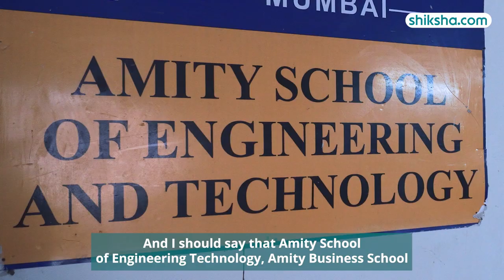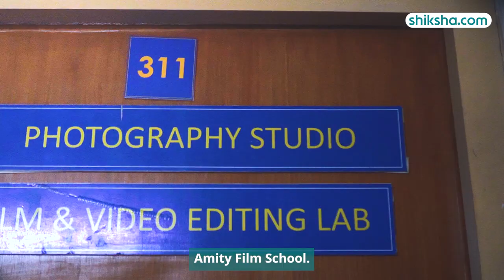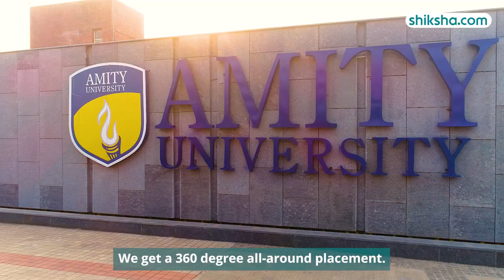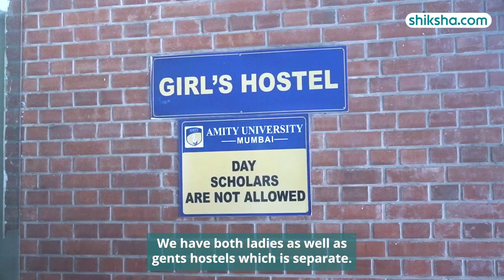How is Amity Mumbai? 📚 | VC Interview | Campus, Review, Courses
Amity University Mumbai is located at a wonderful location in Mumbai. But how is the academics here and what are the future plans of the university. Find out in this exclusive interview of Amity Mumbai Vice Chancellor Prof Dr Aruni Wilson Santhosh Kumar by Deepak Singh from shiksha.com.